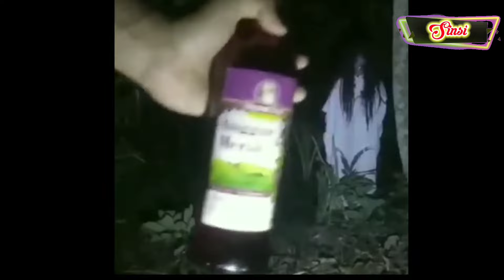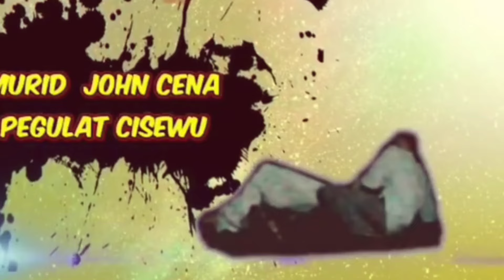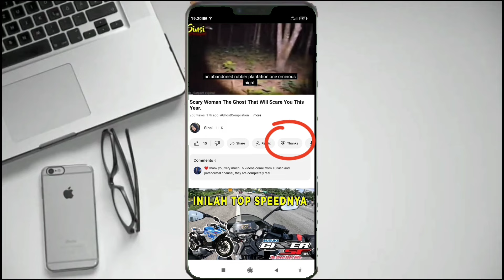Human vs Ghost : PEOPLE HITTING GHOST .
"Hello ghost Hunter and Scary Comp Lovers‼️Get ready to watch some scary video like Japanese Ghost Videos and be spooked! This video features the top 10 scariest ghost videos captured in some of the most haunted places around the world. From ghostly apparitions to eerie footage of mysterious paranormal activity, this compilation is sure to send shivers down your spine. Watch as we explore haunted houses, historic locations, and spooky legends to bring you the most spine-tingling ghostly encounters. So sit back, turn off the lights, and get ready for the ultimate scare!"